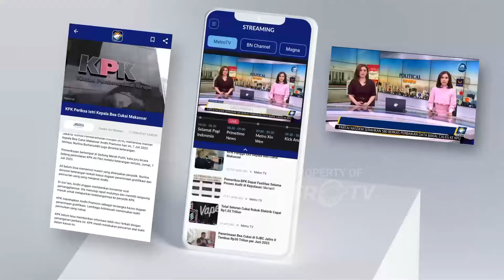Banjir Masih Rendam Demak,Pati, Dan Kudus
MetroTV, Banjir di Demak masih menggenang, meski di sejumlah ruas jalan sudah bisa dilalui. Sementara di Pati, banjir merusak sawah warga dan di Kudus warga menyerbu pengobatan gratis.